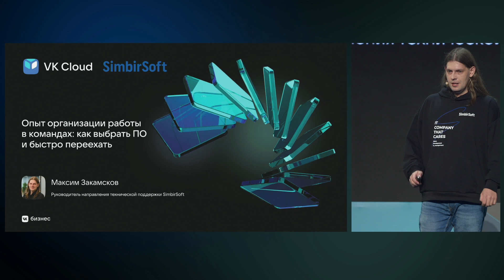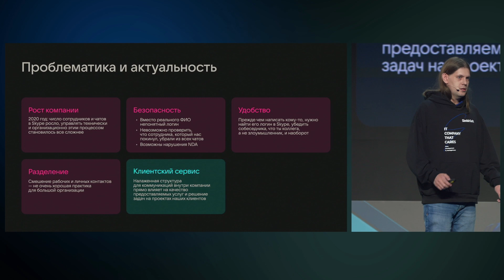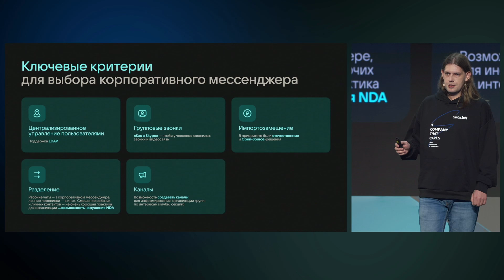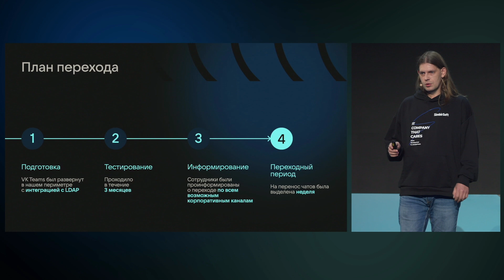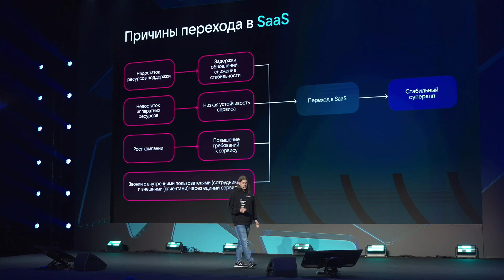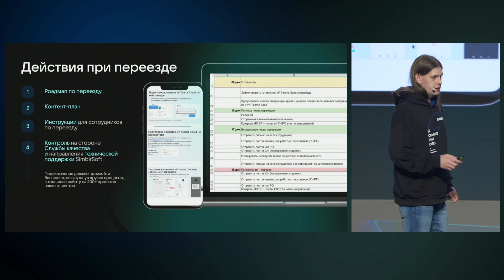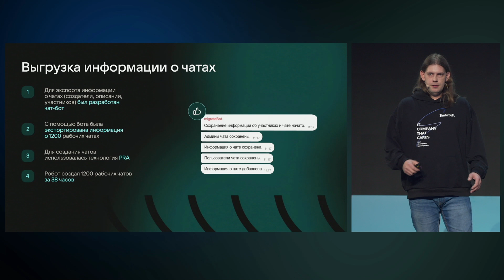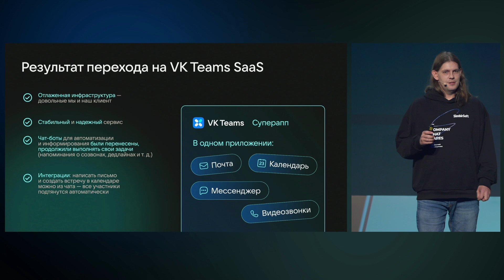Максим Закамсков_Как организовать коммуникации в больших командах на одной платформе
Максим Закамсков
Руководитель направления технической поддержки SimbirSoft

Эффективность корпоративных коммуникаций влияет на все бизнес-процессы компании. В своем докладе Максим Закамсков рассказал:

Как в поиске замены Skype пришли к идее супераппа;
Как чат-боты и роботы помогли перенести 1 200 рабочих чатов в суперапп VK Teams;
Как быстро и безболезненно организовать переезд 1500 + сотрудников в новую корпоративную почту;
Почему облачные решения — выбор для тех, кто хочет обеспечить стабильность и надежность сервиса и сократить расходы на инфраструктуру.